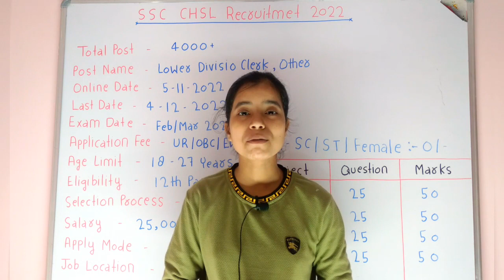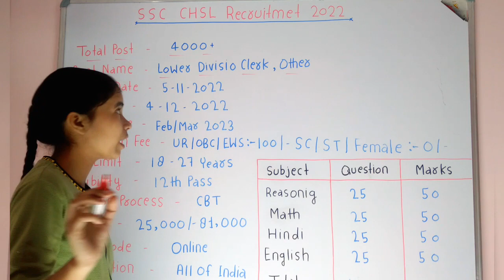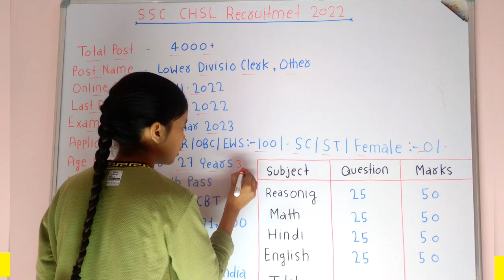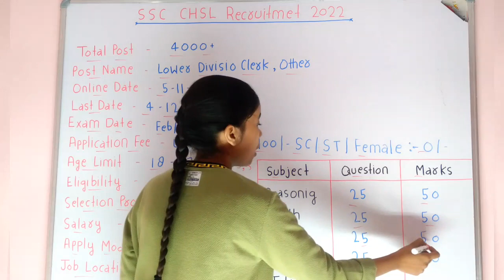SSC CHSL New Recruitment 2022 | SSC New Vacancy 2022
ssc new recruitment 2022 malayalam ssc new recruitment 2022 ladakh ssc new recruitment 2022 last date sSC new recruitment 2022 pdf ssc new recruitment 2022 west bengal
scientific assistant imd job profile scientific assistant in imd examination  2022 eligibility scientific assistant salary